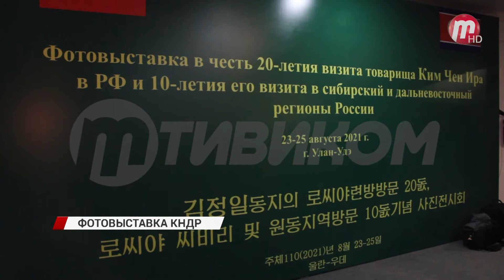В Музее истории Бурятии проходит фотовыставка, посвященная 20-летию визита Ким Чен Ира